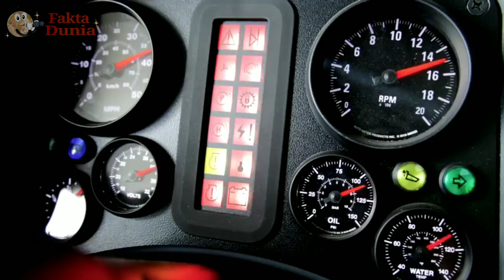BELUM BANYAK YANG TAHU!! Inilah Truk Monster Dengan Ukuran Gak Masuk Akal dan Beneran Ada!!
Di Bumi tempat kita tinggal ini, banyak sekali benda-benda berukuran super besar dan raksasa.

Baik itu berupa penemuan, tempat dan benda-benda alam lainnya.

Banyak sekali benda berukuran super jumbo, yang kadang bikin masyarakat takjub saat melihatnya.

Terima kasih telah mengunjungi channel Fakta Dunia. Di Channel Ini anda mendapatkan beragam informasi tentang Video Unik, Fakta Unik serta berbagai hal unik dan kreatif lainnya.

Selain itu anda juga mendapatkan bermacam informasi dan hiburan tentang Peristiwa atau Kejadian Aneh. Ada pula beberapa mengenai Video lucu, Video aneh, daftar video populer, Daftar5, trending topik, video viral,dan kejadian viral lainnya.

Tak lupa kami juga memberikan kumpulan berita unik, Sisi Terang Peristiwa, dan Fakta Dunia.

Semoga anda terhibur, dan Terima Kasih telah berkunjung ke Channel Kami.